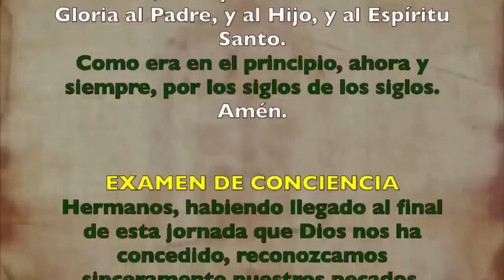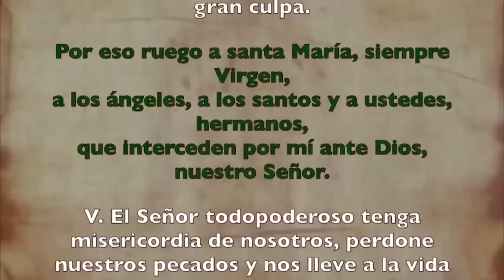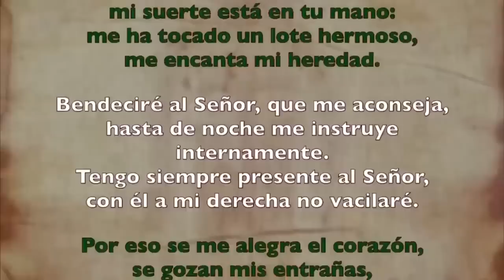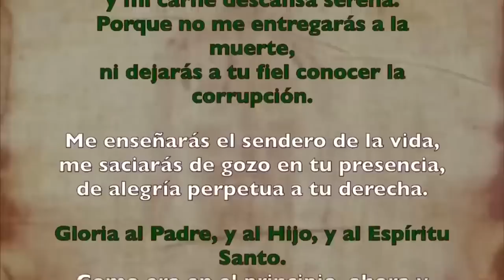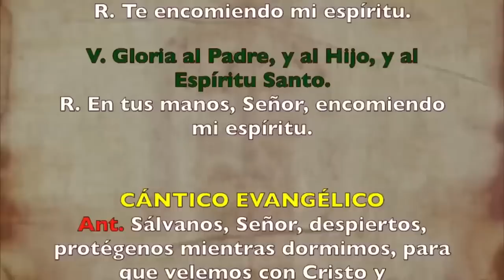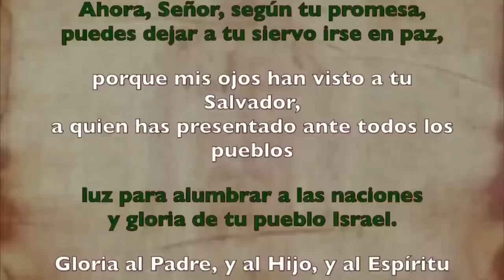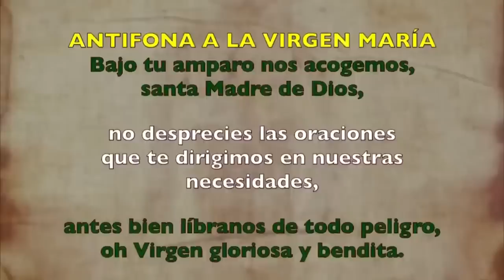Oración de la noche (Completas), JUEVES 24 DE AGOSTO 2023 | SAN BARTOLOMÉ, apóstol.